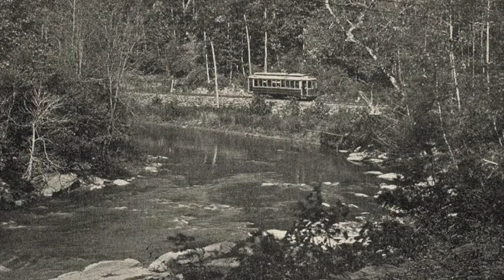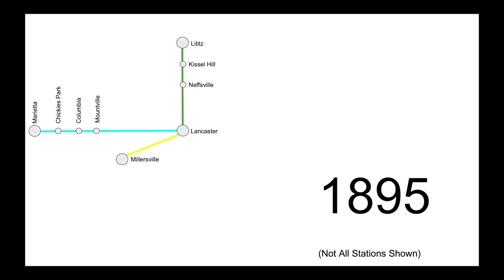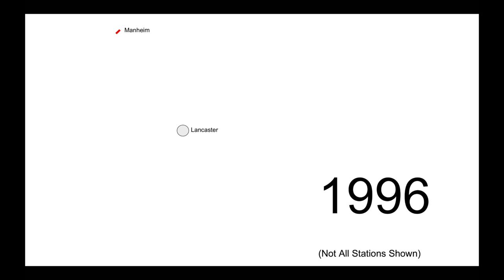Lancaster County's Trolley Network Evolution (er, Devolution)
Lancaster County, PA used to have a trolley network that would rival any large American city today. How did it begin, where did it go, and how recently did it close?

With many apologies to Zach from Vanishing Underground, go check him out!

Classy Whale - at-least-weekly adventures, featuring trains and more!